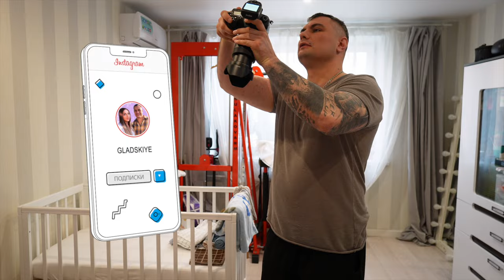Влог №67 Сегодня Аполлону исполнилось 5 месяцев 🎁 🥳